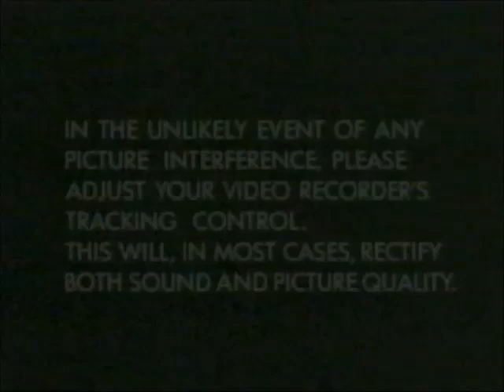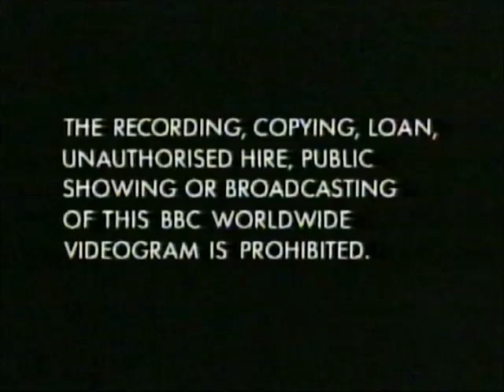Original VHS Opening and Closing to Open All Hours Shedding at the Wedding UK VHS Tape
This is the Original VHS Opening and Closing to Open All Hours Shedding at the Wedding VHS Tape and Here's the Order!

1. A Little Message from FACT (something to do with Copyright)
2. Daylight Robbery PIF
3. Tracking Control Warning
4. Copyright Warning
5. BBC Video Logo from 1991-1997
6. First Few Seconds of the Programme
7. Last Few Seconds of the End of the Programme
8. BBC Video Logo Again
8. Copyright Warning Again